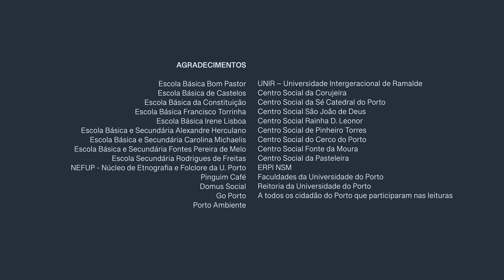Camões na cidade do Porto | CANTO 3, 2ªESTROFE